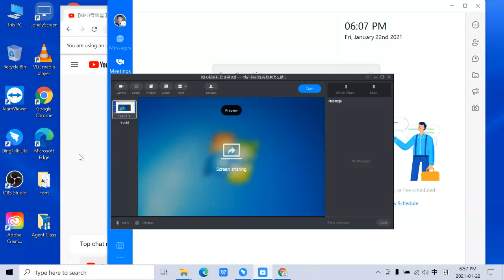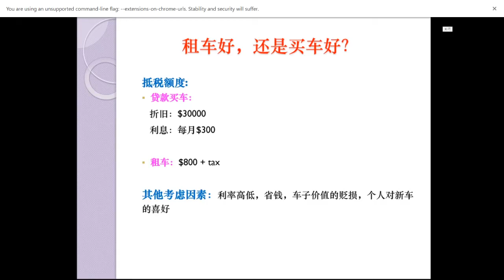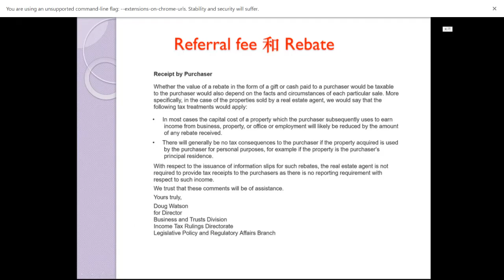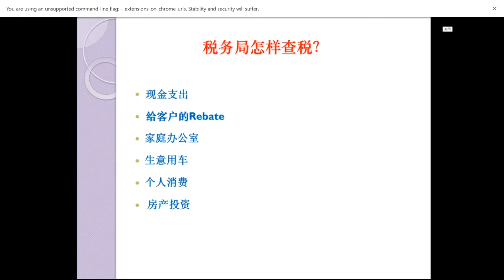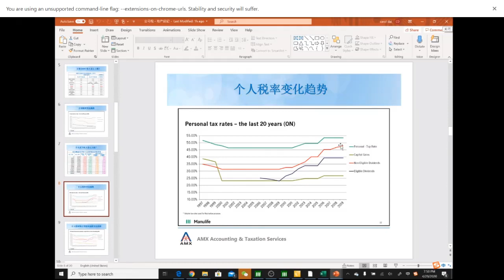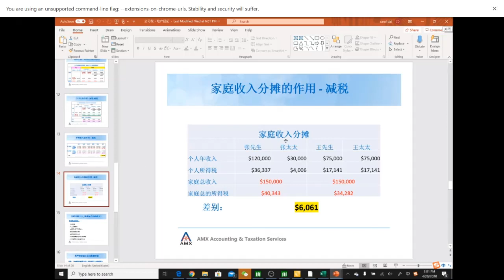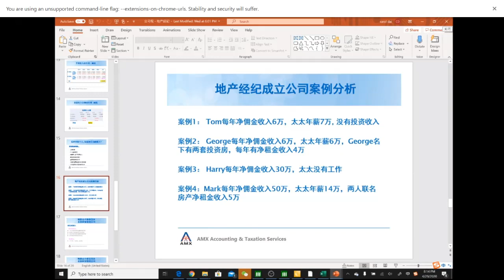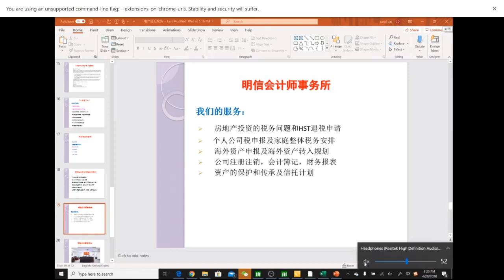RIFO新经纪起步第8讲——地产经纪税务规划怎么做？